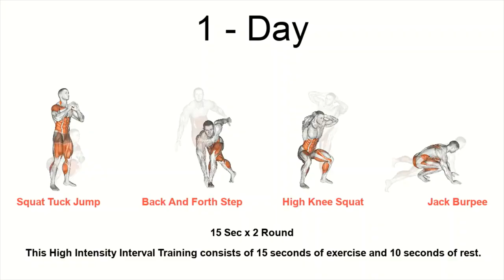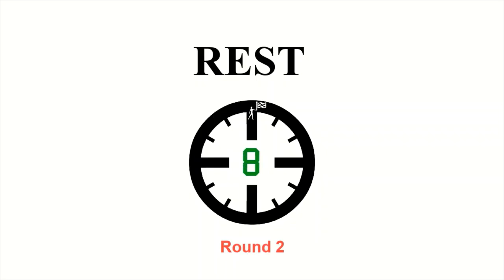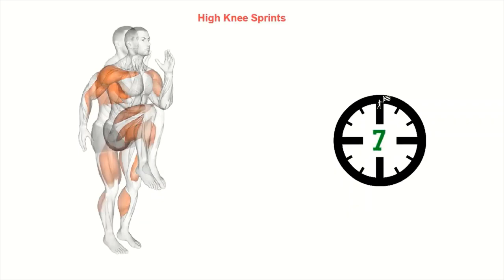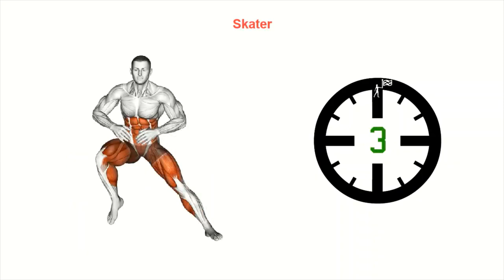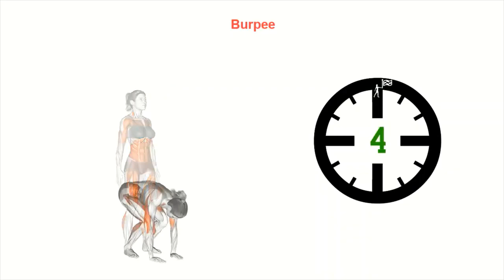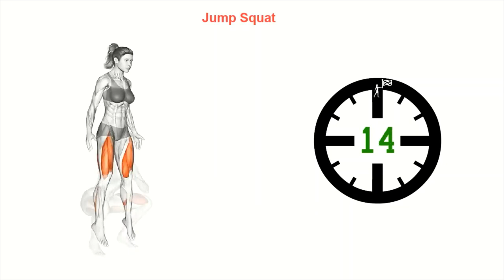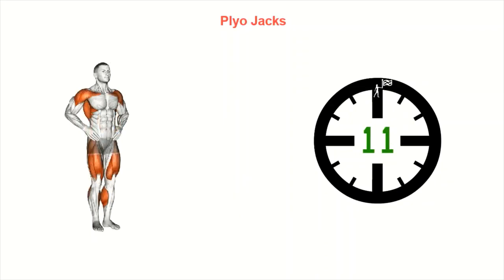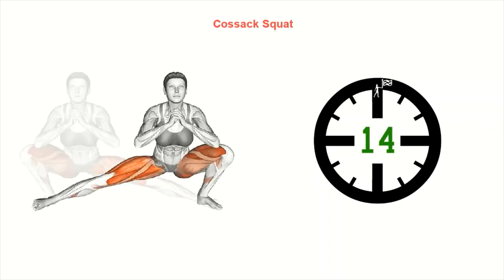Best gym attitude 🏋️🏋️HIIT, Hiit workout, Cardio, Workout Plan, Exercise, Fitness, Hiit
HIIT, Hiit workout, Cardio, Workout Plan, Exercise, Fitness, Hiit Challenge, Hiit Cardio

यरी, रवैया शायरी व्हाट्सएप स्थिति, तीसरी शायरी मोरचा, लड़का रवैया शायरी,नई वैबी शायरी जिम वर्कआउट जिम यूट्यूब शॉर्ट यूट्यूब जिम जिम रवैया यूट्यूब वीडियो जिम अधिकारी यूट्यूब जिम शॉर्ट जिम
Gym workout
Gym youtube short
YouTube gym
Gym attitude youtube video
Gym officials youtube
Gym like short
Gym tiktok short video 2022
Home workout chest
Home
Gym body
Gym bodybuilder
Gym motivation
Gym
Gym shorts youtube video 2022
Gym attitude youtube short video
Gym shorts youtube video call 1m
Enter comma-separated va
lues438/500gym hit
gym attitude
gym workout
gym new video
Gym official
gym like
gym love bodybuilding
gym bodybuilding motivation
gym video 2022
gym hit channel
desi gym

Gym shorts

Gym bodybuilder

Gym hot

Gym attitude

Gym fitness

Gym workout for chest

Gym

Gym home

Home

Gym motivation

Gym body

Gym shorts youtube

Gym Hindi language

Gym shorts

Gym youtube video

Gym beka

Gym attitude shorts youtube video

€¥$¢^°={}\∆¶×÷π√•|`~

Bodybuilding

Fitness

Sport

Motivation

Bodybuilding

Fitness

Sport

Motivation

Bodybuilding

Fitness

Sport

Gym workout
Gym youtube short
YouTube gym
Gym officials youtube
Gym like short
Home workout chest
Home
Gym body
Gym bodybuilder
Gym motivation
Gym
Enter comma-separated va
lues438/500gym hit
gym attitude
gym workout
gym new video
Gym official
gym like
gym love bodybuilding
gym bodybuilding motivation
gym video 2022
gym hit channel
desi gym

Gym shorts

Gym bodybuilder

Gym hot

Gym attitude

Gym fitness

Gym

Gym home

Home

Gym motivation

Gym body

Gym shorts youtube

Gym Hindi language

Gym shorts

Gym youtube video

Gym beka

€¥$¢^°={}\∆¶×÷π√•|`~

Bodybuilding

Fitness

Sport

Motivation

Bodybuilding

Fitness

Sport

Motivation

Bodybuilding

Fitness

Sport

Motivation